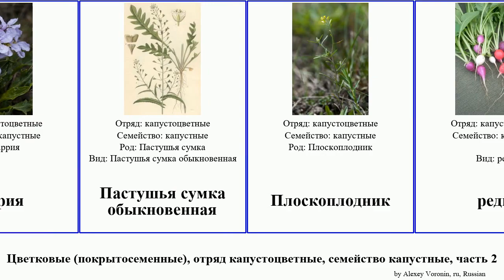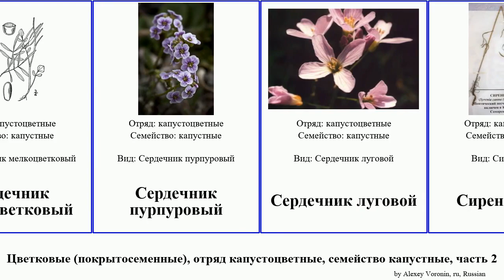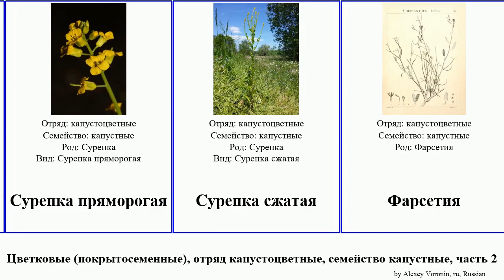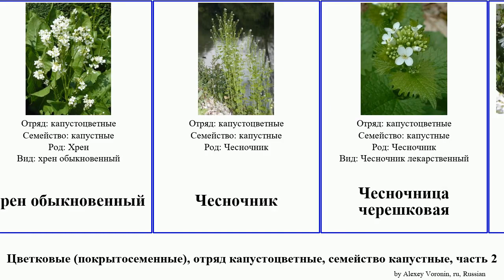Цветковые (покрытосеменные), отряд капустоцветные, семейство капустные, часть 2 сурепка резуха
цветковые (покрытосеменные) отряд капустоцветные, семейство капустные, часть 2.
angiosperms of Order Brassicales Family Brassicaceae, Part 2, language: ru.

Левкой
Левкой длиннолепестковый
Левкой душистый
левкой седой
Ложечница
Лунник оживающий
Морская горчица
Неслия
Ноккея круглолистная
Обриета
Паррия
Пастушья сумка обыкновенная
Плоскоплодник
редис
Редька полевая
Резуха
Резуха стреловидная
Резуха альпийская
Резуха повислая
Резуха повислая
Резуховидка
Резуховидка Таля
Резушка песчаная
Резушник
Рукола
Рыжик посевной
Свербига
Свербига восточная
Сердечник мелкоцветковый
Сердечник пурпуровый
Сердечник луговой
Сирения седая
Соболевския
Стевения
Стевения левкойная
Сурепка
Сурепка обыкновенная
Сурепка прицветниковая
Сурепка сицилийская
Сурепка каменная
Сурепка пряморогая
Сурепка сжатая
Фарсетия
Фибигия
Хориспора нежная
хрен обыкновенный
Чесночник
Чесночница черешковая
Шиверекия подольская
Шильник водяной
Щитница
Ярутка
Ярутка полевая
Ярутка пронзённая
Яруточка сизоватая